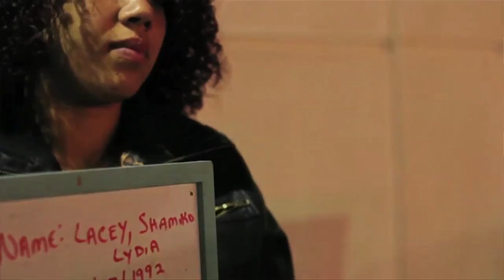: Charter Local Edition with NV State Assemblywoman Jill Tolles (R)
Charter Local Edition Host Brad Pomerance interviews NV State Assemblywoman Jill Tolles about human trafficking.